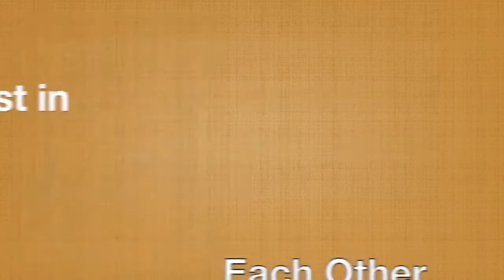Invest in Our Future Short